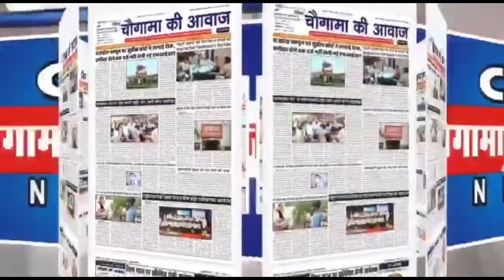लखनौती में रात्रि में तेंदुआ दिखाई देने से ग्राम वासियों में दहशत का माहौल